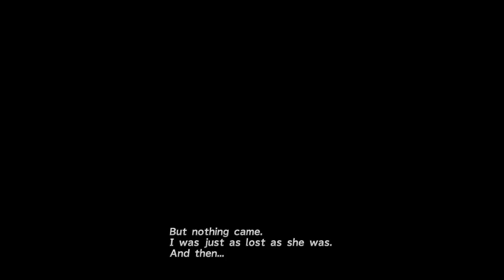Final Fantasy X HD Remaster - Via Purifico, Bevelle, Calm Lands (Part 11)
0:00 Searching for the exit in Via Purifico
59:17 Bridge in Bevelle
1:34:54 Macalania Woods to the Calm Lands